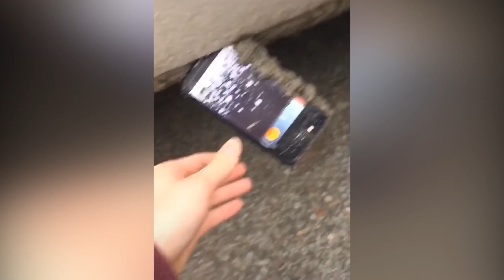26 MOMENTOS EM QUE PESSOAS FORAM SORTUDAS DEMAIS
Certamente cada um de nós tem uma história de sorte incrível. Mas algumas pessoas levaram sua sorte a um nível realmente novo. Elas conseguem passar a alguns milímetros da borda de concreto da piscina, acertar uma tacada com uma garrafa de Coca e pegar uma bola de beisebol com um copo de cerveja. Assista ao vídeo até o fim e talvez você se contagie com um pouco de sorte.